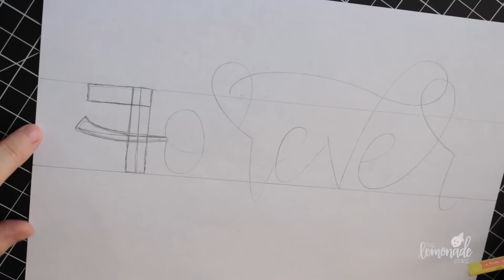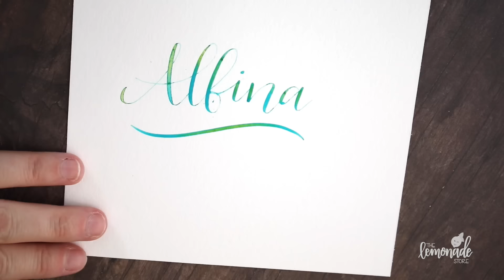From Sketch to Watercolor - Calligraphy / Lettering Process Video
Hi! I kept this video a little longer so you can see the steps. Hope it helps! I totally appreciate your likes and subscriptions. As a thank you back, I do a subscriber shout out at the end of my videos where I letter your name.

MATERIALS USED:
🍋Huion Light Tracing Pad
🍋Zig Writer Black Marker
🍋Tombow Dual Brush Pen (used in shadow)
🍋Canson Watercolor Paper
🍋Wilton Gel Food Coloring
🍋Uni-Ball Signo Silver

🍋Wilton Gel Food Color
🍋Canson Watercolor Paper